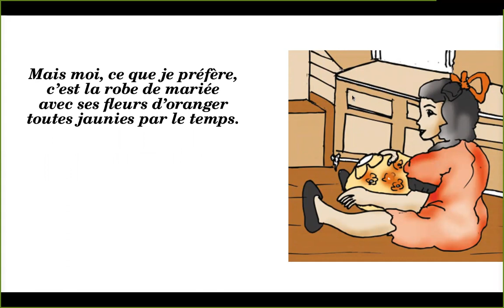6ème année poème_Mod7 dans le grenier de ma grand mère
6ème année primaire_Thème Santé et Bien-être
Dans le grenier de ma grand-mère, poète: Claude CLEMENT
Manuel p.104

Objectifs: Améliorer l'écoute/ Interpréter un poème d'une manière expressive
Apprentissage vocab_en lien avec le thème Loisirs, sous thème "Profiter de son temps libre".